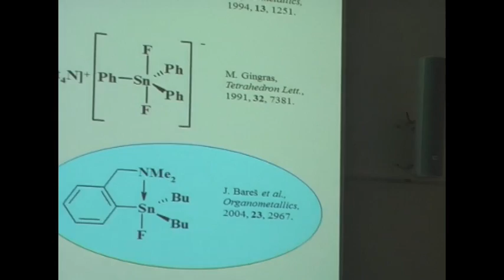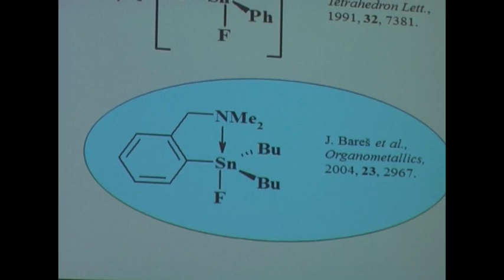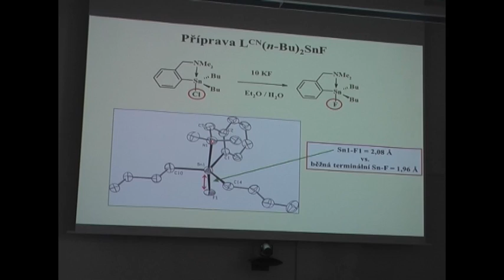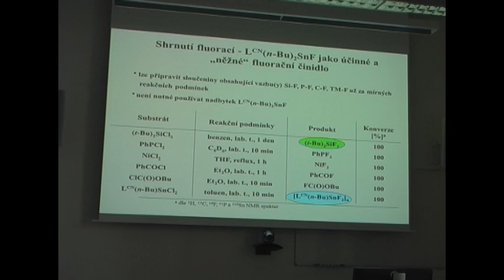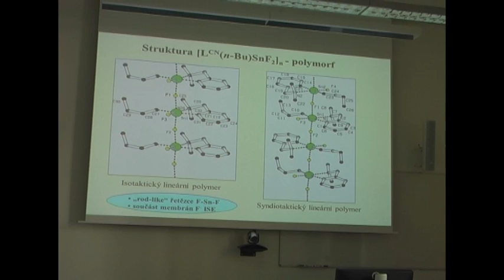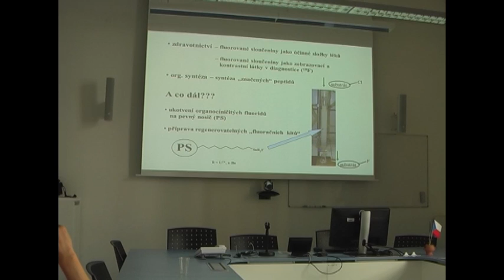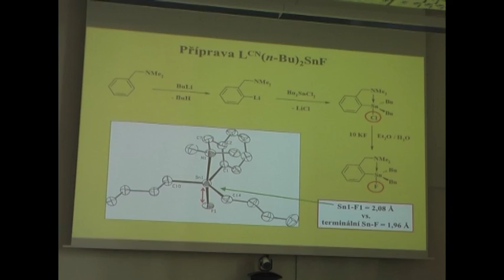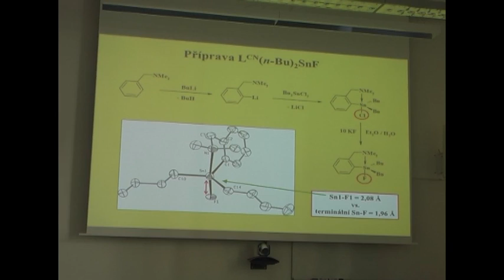Univerzitní kolokvium 6M - Dr. Petr Švec